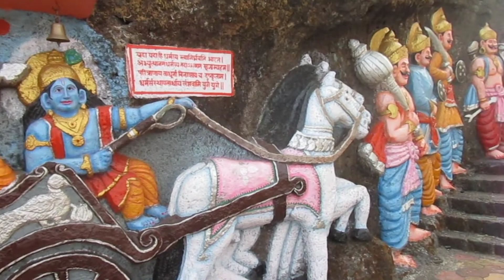श्री किल्ले गगनगड गगनबावडा कोल्हापूर